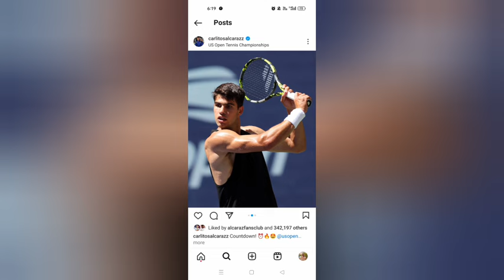Carlos Alcaraz spotted with a "mysterious" girl in New York city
Carlos Alcaraz has spotted with a mysterious girl in New York. Fans got frenzy about that The girl could be Alcaraz's girlfriend. However The mysterious girl name is Lucia. She is his brother Alvaro Alcaraz's girlfriend.